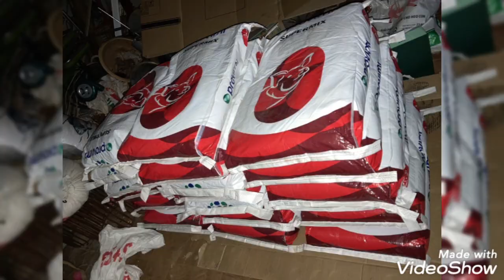Làm gì cho heo mau lớn - Siêu chống còi, lớn nhanh như thổi / Supermix Provimi